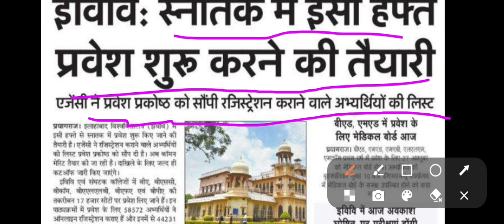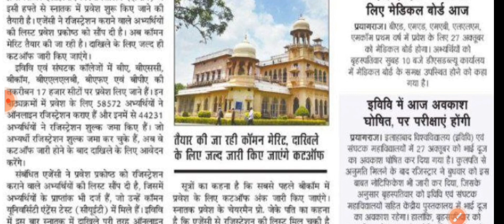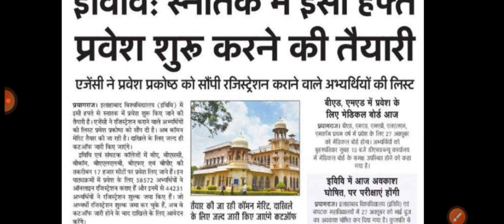इसी हफ़्ते शुरू होगी प्रवेश प्रक्रिया, जानिए महत्वपूर्ण सूचना।allahabaduniversity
cutoff update,allahabad university cutoff update
Ishwar sharan degree college ISDC registration update.
correction window update
fees structure in allahabad university
correction window in allahabad university
ecc registration updateEligibility criteria me kya change hua ?
cmp registration update
adc,isdc registration update
cmp degree college registration for ig and pg
akdc,jt girls,rtmm college
Registration, Counseling,1st cutoffs, Admission, Classes kis university me kab se?

correction kaise kare AU me
allahabad university 1st cutoffs
allahabad university admission

NTA opens correction window.
last chance for correction.

Official update allahabad university.
Good news for new students who wants to take admission in Delhi university,bhu, allahabad University

BHU REGISTRATION STARTS, COUNSELLING DATE BHU, REGISTRATION FEES BHU, Admission in bhu 2022

Pg cutoff released🔥🔥🔥
Most important Video for new students || Seats distribution in AU || UG,PG&IPS courses 🔥🔥
allahabad university me Kis course me kitni seats ?
BA me kitni seats
bsc me kitni seats
bcom me kitni seats
balllb me kitni seats
kitna jayega cutoff ba ka allahabad university me
bsc ka cutoff kitna jyega allahabad university me
bcom ka cutoffs kitna jayega au me
ba llb ka cutoff kitna jayega au me
admission process allahabad university
registration kab se shuru hai, kaise karaye registration
counseling kab se start hoga

Registration in Allahabad university
marking schemes for ug admission
cutoff in allahabad university
for ug 2022
Allahabad university admission process 2022
Allahabad university me kaise milega admission.
cutoff BA,bsc,bcom
Aa gya cutoff Allahabad university.
Cuttof Bsc maths
cuttoff Bsc bio,
cutoff Bcom, Cutoff Ba???
cut off aa gya BSC,Bcom walo ka.

kaise hoga admission bhu me allahabad university me???
kitna jayega cutoffs??
allahabad university me admission kab se kaise le??
general category cutoff,obc category cutoff,sc,st category cutoff, allahabad university bhu,delhi University
allahabad university registration password kaise dale
kitna jayega cutoff ba,bsc,ballb,bcom ke liye allahabad university me